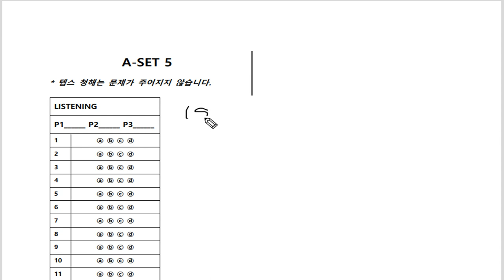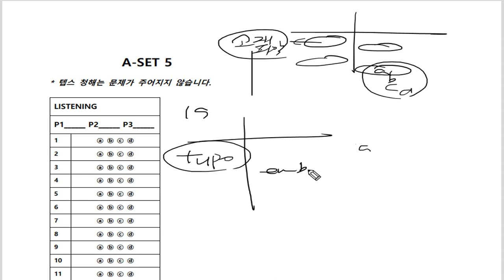텝스 청해 파트 2 Q 19 320A Day 06